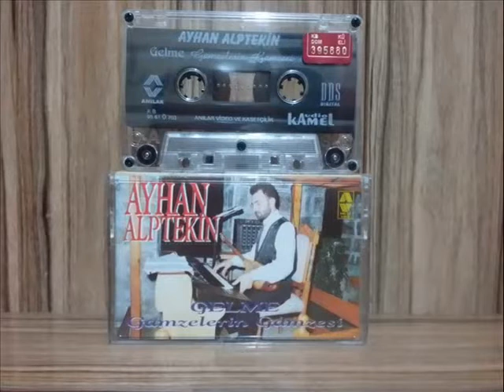Ayhan Alptekin - Gamzelerin Gamzesi & Gelme - 1995 FULL ALBUM